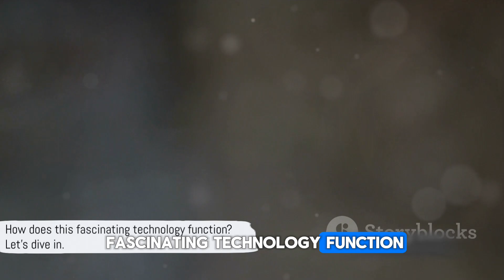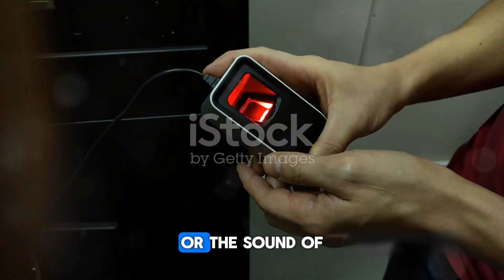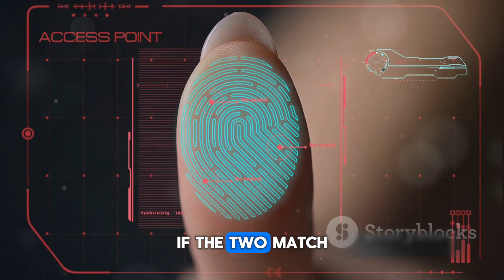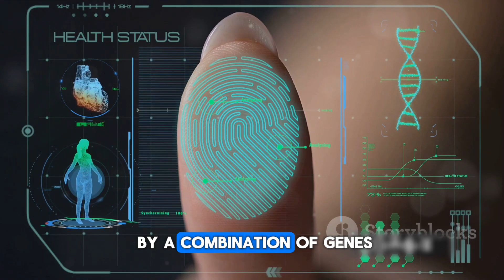Cracking the Code: Demystifying Biometric Authentication Secrets!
What is Biometric Authentication and how does it work?

Hey there tech enthusiasts! Are you ever curious about how those fancy biometric authentication systems work? Look no further, because we've got you covered!

In this video, we dive deep into the fascinating world of biometric tech and demystify the secrets behind it all. From fingerprint scanners to facial recognition, we'll explain how these systems identify and verify your unique features with incredible precision.

Unlock the knowledge with us as we simplify the complex and bring you the inside scoop. So, get ready to be amazed and gain a solid understanding of the technology that keeps our devices secure.

CHAPTERS:
00:00 Introduction to Biometric Authentication
00:57 The Process of Biometric Authentication
02:57 Uniqueness of Biometrics
03:56 Verification and Authentication